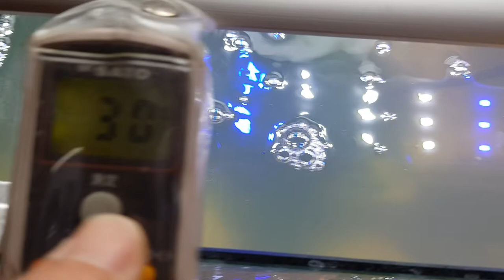Seaweed is living at seawater temperature of 30℃.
Samples of seawater and samples of seaweed.
   The seawater used for testing in the aquarium is Land-IMTA seawater.
      Scientific name: Ulva prolifera . (Green seaweed)
.** Key research part **
     A study on the sustainable productivity of green seaweed  for four seasons with
     changes in  marine environment.
** This is a description of the application area: Land near the sea(Land-IMTA)
     It is a technology developed to cultivate four seasons green seaweed in the
     land where rice
     fields, fields and cultivation can not be done on the land all of the world.
** Results of green seaweed growth and suspension experiments.
   - Green seaweed stops its growth at seawater temperatures of 28-30 degrees.
** Released May 5, 2019 at You Tube.
    The world's first cultivation techniques and techniques and the birth of green
     seaweed life.
   - Name and description of seaweed cultivation technology.
     It is a seaweed culture technique by the temperature rise method of seawater.
   핵심연구분야: 해양환경 변화 및 해조류의  사계절 지속가능한 생산성 연구.
   연 구 내 용: Mud Lite에 부착된 가시파래의 생장에 미치는 환경 그리고 온도 및 조도의 영향
- 가시파래 Sample 시료.
   Mud Lite에 부착된 가시파래
- 가시파래 시료 채취일과 장소
  2019년03월15일 전남 고흥군 두원면 두원로 Land-IMTA (가시파래,돌돔)시험 양식장
- 준비물: 수족관(규격:36cm x 26cm x 31cm),수족관용 LED, 수족관용 히터.
                해수 및 자갈: 동일 시험장과 인근 대전해수욕장에서 채수 및 채취.
    Original Article
    KFAS:  Korea journal of Fisheries and Aquatic Sciences
   가시파래의 시험과 연구결과: 한국수산과학회지 KFAS(49)6,845-848,2016
   제        목: 가시파래(학명:Ulva prolifera)의 생장에 미치는 온도및 조도의 영향
   발  표  자: 부경대학교 자원생물과. 강필준, 남기완
   논문내용: 30도의 구간에서는 가시파래가 성숙하기 이전에 사멸하였다.
  Tests and results by temperature change of green seaweed.
  * 가시파래의 온도 변화에 따른 생장과 정지 및 연구 실험과 결과 자료.
   가시파래의 생존시험의 재현 시험실시: 2019년 03월20일"
   - 해수 온도.
     가시파래는 해수의 온도가 27-30 ℃ 에서 성장이 정지되고 있다.
   - 색소탈색 변화와 시간.
     녹색-갈색 - 백색의 순차적으로 변하며 가시파래의 상태에  따라서  60분이내
     또는 24 시간에 변한다.
    --- 2019년5월11일 새로운 발견:흰색의 가시파래는 살아있다.---
 " 1차시험 수족관에서의 실험과 결과"
 - 시험일자: 2019년03월18- 2019년03월24일(6일)
 - 준  비  물: 수족관, LED,히터,Mud Lite에 부착된 가시파래, 해수(25.4L),자갈(높이 5-7cm)
                     해수와 돌, 자갈은 세척하지 않고 그대로 사용, Mud Lite 100g
 - 해수온도 적용 및 시험결과.
   수족관에서 실내온도는 낮과 밤의 평균 기온은 12-16도 였으며 가시파래의 상태는
   정상적이며  양호하였음.
  - 기타사항
    1차시험 종료후 기존의 상태에서 그대로 유지하며  2차시험을 계속하여 실시한다.

" 2차시험: 수족관 해수의 온도상승에 따른 변화의 실험"
 -  시험일자: 2019년03월26일- 2019년04월07일(12일간)
 -  시험온도: 해수의 시험온도는 30도로 하였으며 밤에는 27-28도이며 낮에는 29-30도를
                      유지하였다.
  - 조도적용: 날씨가 흐리거나 양호할때에는 LED를 ON상태로 하거나 OFF상태로 하였으며
                      해가지고 어두울 때에는 반드시  LED를 OFF상태로 하였다.
  - 시험결과: 가시파래는 해수의 온도가 30도가 되어도 생존하고 있다.
  - 진행상황: 해수의  온도는  28-30도를 유지하고 있으며 지금도 계속하여 진행중이다.
   "" 또한  해수의 온도를 31 ℃까지 상승을 시키기도 하였다.
     기타사항
      2019년 05월05일 You Tube: 해조류의 배양기술 공개
  -  가시파래 배양방법과 기술 공개 그리고 가시파래 부착과 생명의 탄생
  -  해조류 배양기술의 명칭과 설명: 온도상승법에 의한 해조류 배양기술
   - 해수의 온도가 31도가 되어도 가시파래에서 방출한 포자와 배우자는 생명을 탄생시킨다.
   - 가시파래의 대량생산 기반기술 확보및 지구온난화 현상에 따른 가시파래 우량종자의
     개발.
 ** 실험방법
    - 수족관(Mud Lite에 부착된 가시파래,해수)- 해수온도(31도) - 상등수(유백색) -
      가시파래(포자,배우자의 결합에 의한 생성) 녹색 -  Mud Lite에 부착되어 성장중
** Seaweed(가시파래)의 성장과 정지실험의 결과.
    Seaweed(가시파래)는 해수온도가  28-30도의 구간에서는 성장을 정지한다.
    가시파래와 서식환경이 유사하거나 온도 조건이 유사한 해조류는 적용이
    가능하다. (납작파래,잎파래,기타)
Explanation of the background of green seaweed growth and death tests in an aquarium indoors. (실내에서 수족관을 통한 가시파래의 생장과 사멸시험을 하게된 배경에 관한설명)
 한국 전라남도 고흥군 두원면 두원리 Land-IMTA의 2019년 하절기 고수온의 대처방안을
 마련하기 위하여 실내에서 현장의 상황과 유사한 모듈을 만들어 다양한 방법을 연구하여
 실험을 하였으며, 수족관 실험결과를 기반으로 늦은 봄부터 수온이 상승하는 시기에 여름철
 무더위와 폭염을 동반하는  수온상승을  대처하기위한 시험이다.
 시험을 하기위하여 자연에서 채수한 해수  또는 채취한 자갈이나 돌은 그대로 사용하였다.
South Korea: Hainet Korea Corporation
Researcher: man gil ,Ahn